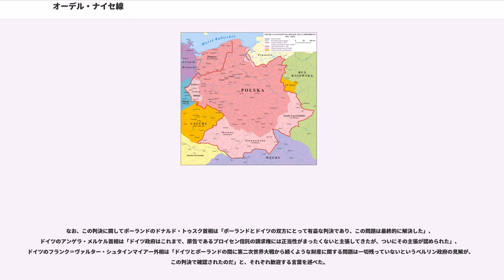オーデル・ナイセ線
メクレンブルク＝フォアポンメルンの地理
ポーランドの歴史_(1945–1989)
ドルヌィ・シロンスク県

オーデル・ナイセ線（オーデル・ナイセせん）は、現在のドイツ連邦共和国とポーランド共和国の国境線。オーデル川とその支流のナイセ川によって構成される。

オーデル・ナイセ線は、1945年のポツダム会談により、第二次世界大戦後のドイツ・ポーランドの暫定的な国境として設定された。それ以前のドイツ・ポーランドの国境は、歴史的なプロイセンとポーランドの国境が適用されており、オーデル・ナイセ線よりもずっと東側にあった（）。

中世フランク王国の時代にはエルベ・ザーレ川付近が境となり、以東、現在のブランデンブルク州やザクセン州付近まで、スラヴ系のソルブ人が住んでいた。カール大帝らによるエルベ以東遠征以降、13世紀頃まではおよそオーデル・ナイセ線付近がドイツ（神聖ローマ帝国）とポーランド王国の国境であった。この一帯のシレジア地方では17世紀までポーランド王家であるピャスト家の分家が諸侯として支配したが（シロンスク公国群）、13世紀にモンゴル帝国軍が襲来し一帯を荒廃させて撤退すると、疎開から戻ってきたポーランド人住民だけでは戦後の復興のために人手が足りず、西方のドイツ、フランス、オランダなどから多くの移民が招かれた。そのうち特に多かったのはドイツ人で、各地で次第にドイツ語が優勢となっていった。17世紀に最後のピャスト家の侯が死亡すると、シレジアはオーストリアのハプスブルク家に相続された。その後、この地方は18世紀中頃のシュレージエン戦争の結果、プロイセン王国の手に渡った。以後1945年にナチス・ドイツが第二次世界大戦に敗北するまでは、ドイツの一地方と認識されていた。この地域では統計においては「ドイツ人」が多かったものの、実はそのうちの多くは俗に「シレジア人」「ポメラニア人」「マズーリア人」などと呼ばれる、ポーランド人やチェコ人の家系が近世から徐々に母語を西スラヴ語からドイツ語に変えることで文化がドイツ化した土着のスラヴ系の人々で、彼らは統計においてはドイツ人とみなされ、第一次世界大戦後に国家の帰属を問うために行われた住民投票でも、母語のドイツ語が国語であるドイツを選んだ。

ポツダム会談で新しい国境線をオーデル・ナイセ線に設定したのは、
などが目的であった。結果として第二次世界大戦前後で比較すると、ポーランドは国土全体が西側に移ったような形となった。

ポーランドにとってこの国境線設定は
などから、新生ポーランドはカトリックやポーランド人の民族的・文化的均質性が極めて高い国家になった。

ドイツにとっては
から、極めて喪失感が強かった。

この国境線は「暫定的なもの」として定められたものであるが、ソビエト連邦がポツダム会談を通じて衛星国であるポーランド人民共和国とドイツ民主共和国（東ドイツ）に押し付けたものであった。従ってこれを否定するという選択肢はあり得ず、東ドイツ成立後の1950年7月6日にポーランド人民共和国とドイツ民主共和国との間でズゴジェレツ条約が締結され、この2カ国間では受け入れられることになった。

アメリカ合衆国国務長官ジェームズ・F・バーンズが1946年9月6日にシュトゥットガルトで行った演説『ドイツ政策の見直し』では、「合衆国は、これらの国境線をポーランドに有利な形で見直すことを支持する」としつつも、「ポーランドに割譲される地域の範囲は、最終解決が得られた際に決定されねばならない」と、オーデル・ナイセ線が最終解決ではない含みを持つ見解を述べたため、西ドイツのアメリカに対する支持を高める一方で、アメリカとポーランドとの関係悪化を招いた。

東ドイツがこのラインを認めた一方で、もう一つの問題として、ドイツ連邦共和国（西ドイツ）がこのラインを「ドイツ」とポーランドの国境として受け入れるか？　という問題が残っていた。1950年代から1960年代の西ドイツは共産主義者の支配するドイツ民主共和国を承認せず、これと国交のある国とは外交関係を結ばないという政策（ハルシュタイン原則）を採っていた。このため当初は交渉にすらならなかった。ハルシュタイン原則は1969年に放棄され、翌1970年12月7日に締結されたワルシャワ条約（ワルシャワ条約機構とは無関係）によって、西ドイツとポーランドの国交が結ばれると、この条...